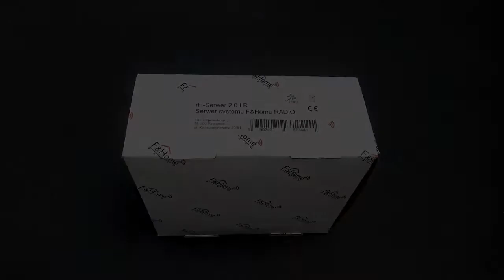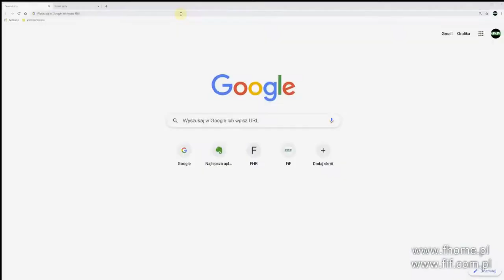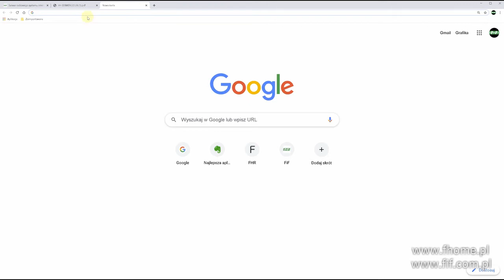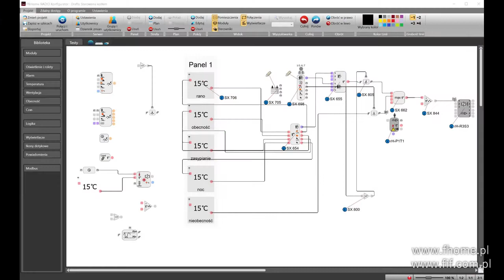Dom Inteligentny F&Home Radio - Serwer desktop 2.0 LR Prezentacja jednostki głównej systemu.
Dom Inteligentny - F&Home Radio (F&F). Moduł rH-SERWER DIN2 jest głównym sterownikiem w systemie inteligentnego domu F&Home Radio. Zarządza działaniem systemu według preferencji użytkowników poprzez dwukierunkową, szyfrowaną komunikację radiową. Dołączone oprogramowanie pozwala na sterowanie i konfigurację systemu przez domowników. Jest to możliwe zarówno lokalnie, jak i zdalnie poprzez Internet oraz sieć GSM. Programowanie systemu odbywa się w niezwykle łatwy i szybki sposób – za pomocą graficznej aplikacji, w której obiekty przeciąga się i łączy ze sobą kilkoma ruchami myszki.